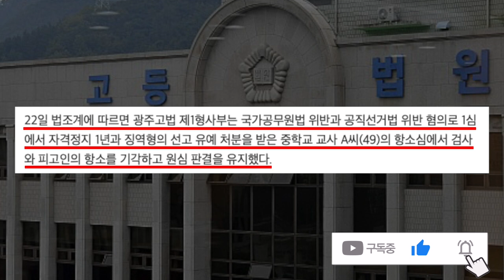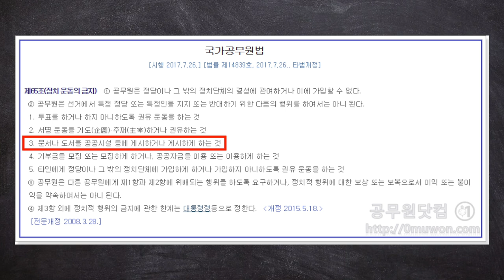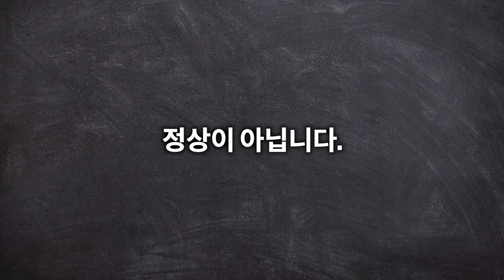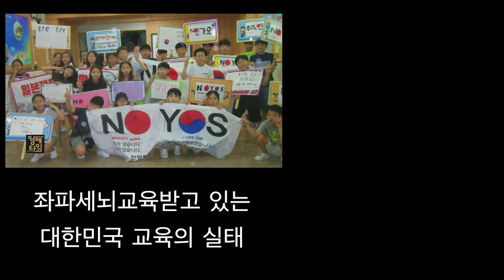전교조 광주 교사 드디어 자격정지! 제자 카톡에 "더불어민주당 안 찍으면, 축 사망"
청년스피릿 계좌번호: 신한은행 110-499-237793 고X형